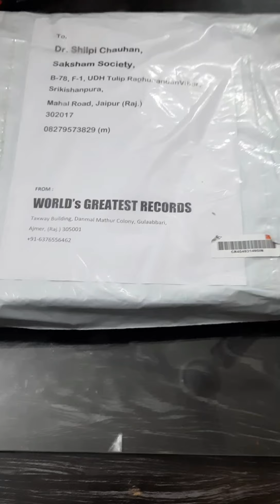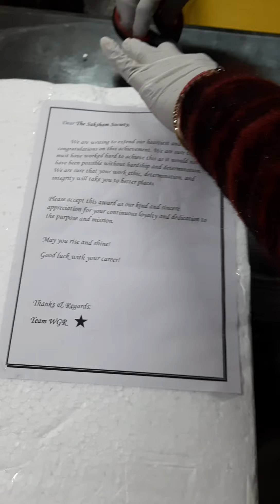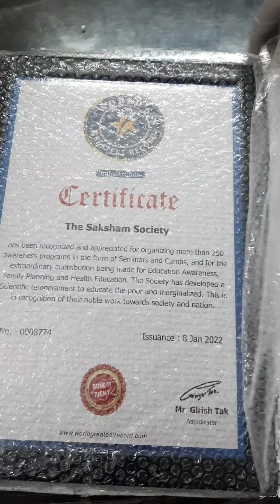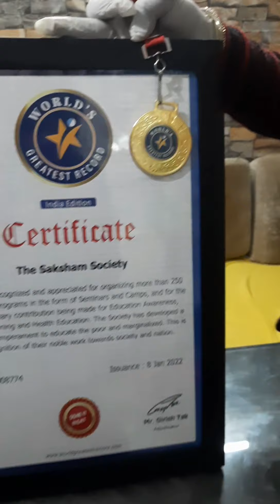Saksham Society Jaipur, Rajasthan created World's Greatest Records to conducted 250 Seminars & Camps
Saksham Society Jaipur, Rajasthan created World's Greatest Records to conducted 250 Seminars and camps to creating awareness on different social issues  in 8 months (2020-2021)